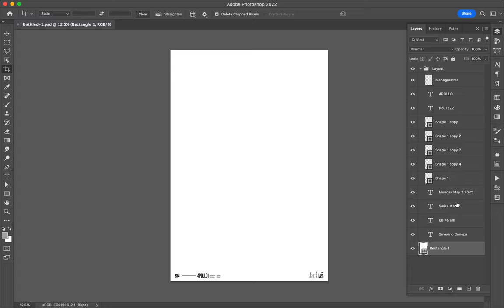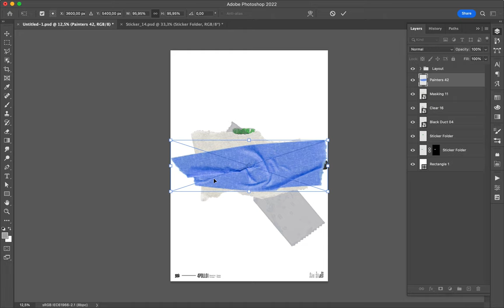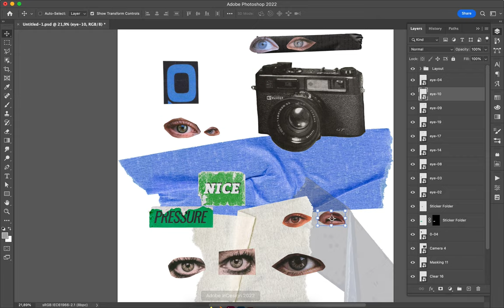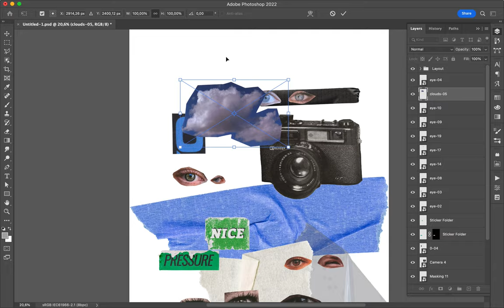Poster Speed Art 1339 Nice Pressure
I mix vintage and modern elements in today's collage.